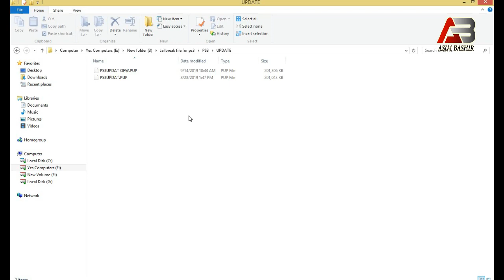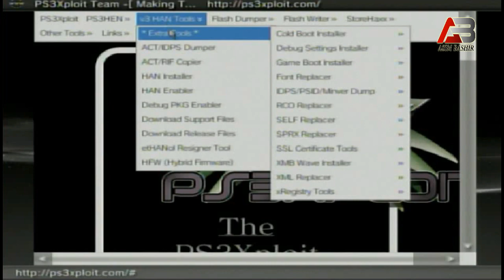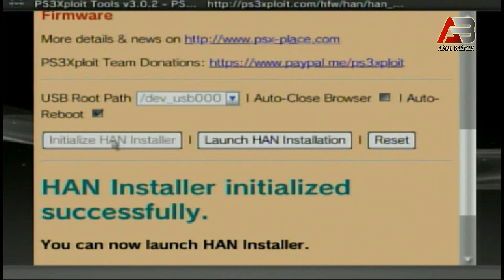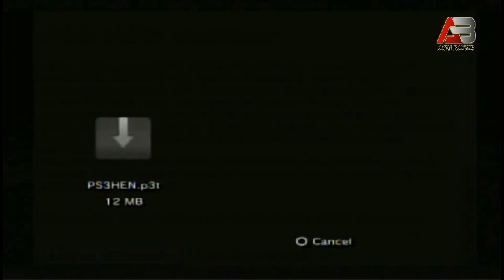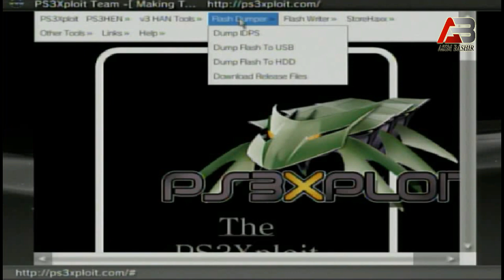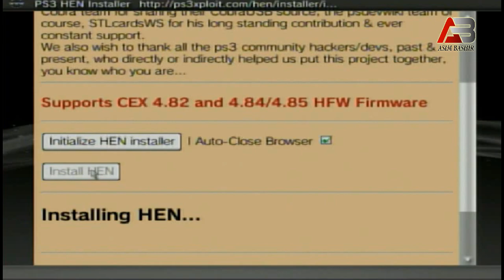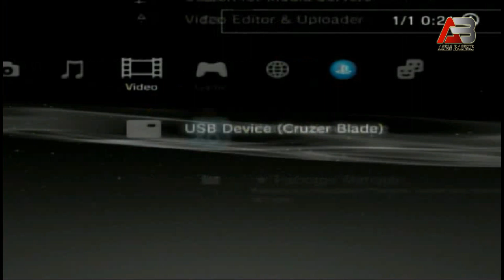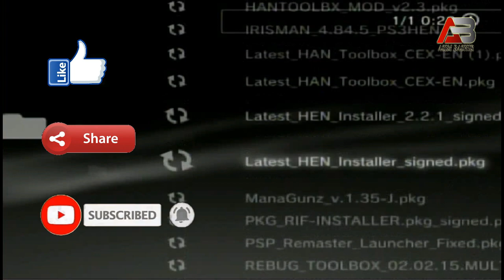How to Modify/Jailbreak Any PS3 4.85 on Hen Urdu/Hindi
Download Files for PS3

Previous Video:-
Installing Raps Files in PS3

TV Channels On PS3